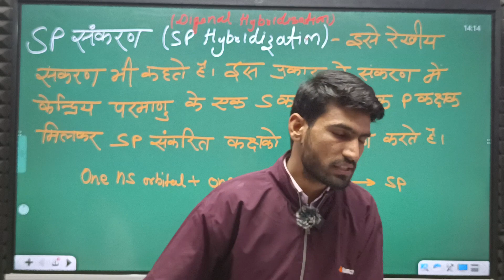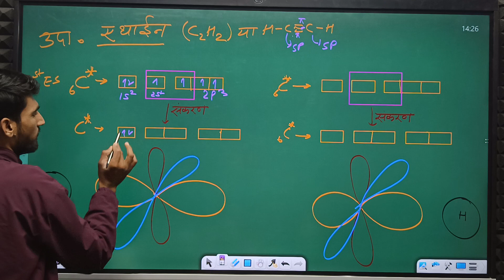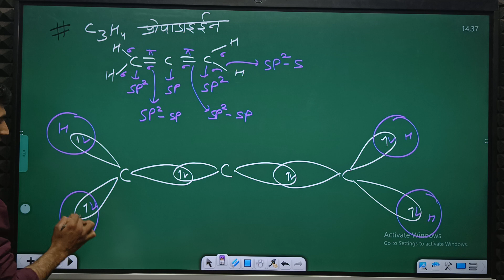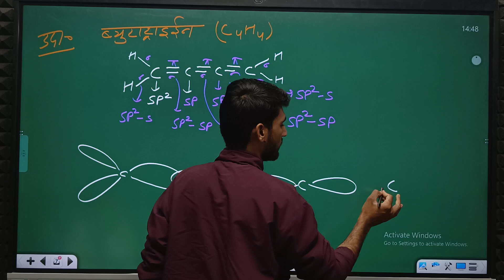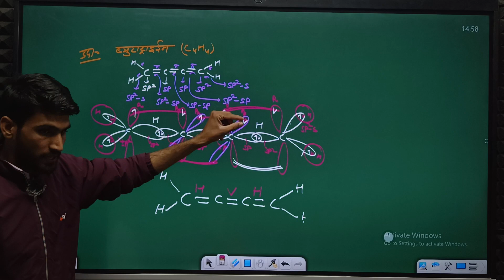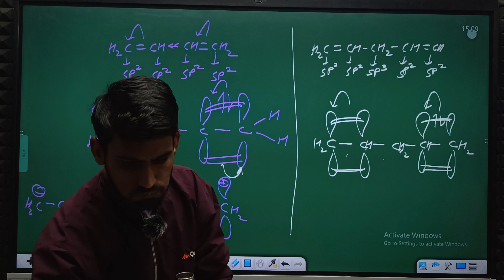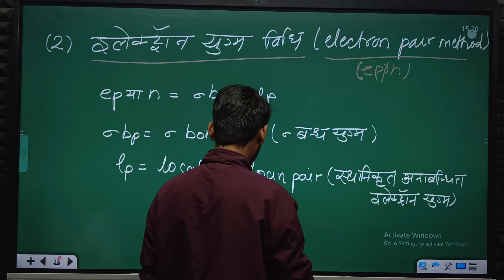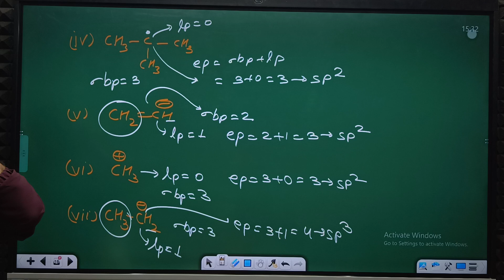सामान्य कार्बनिक रसायन -1(General Organic chemistry-l)part-12(b) by SJ sir.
Greetings, future doctor's! Welcome to an essential lesson on fundamental of organic chemistry specifically crafted for Class 12th students and aspirants gearing up for the NEET & JEE examinations.